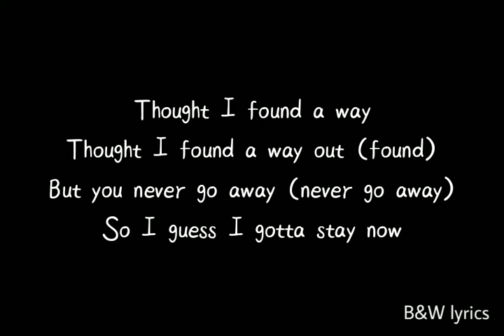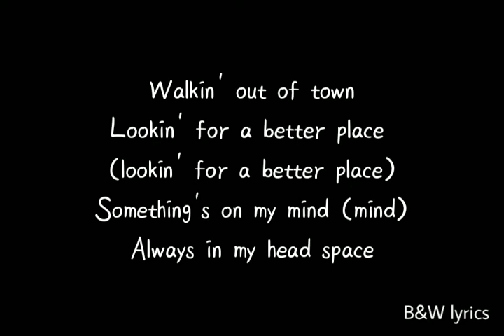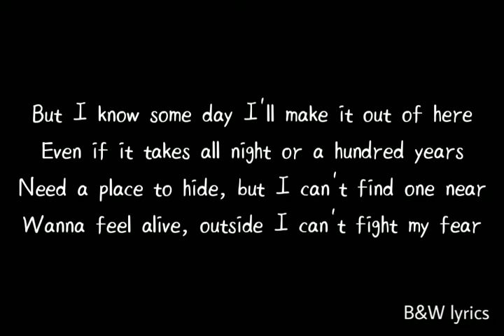Billie Eilish, Khalid - lovely (Lyrics)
Lyrics:

"lovely"

Whoa, yeah
Yeah, ah
Whoa, whoa